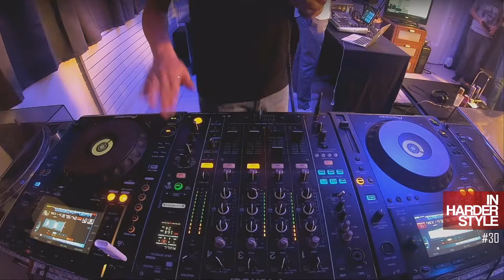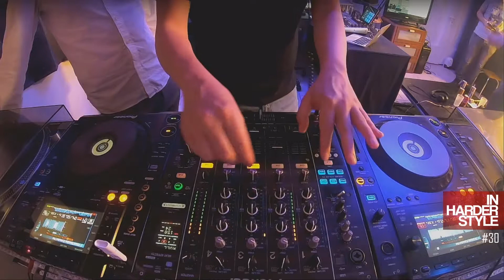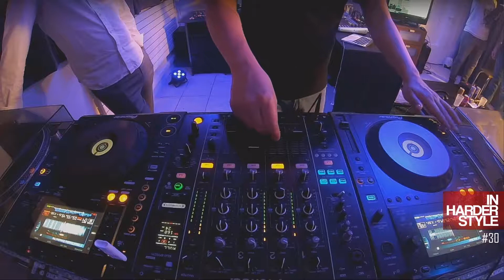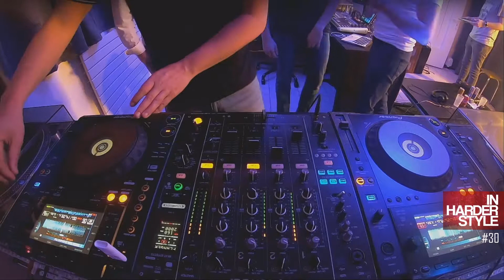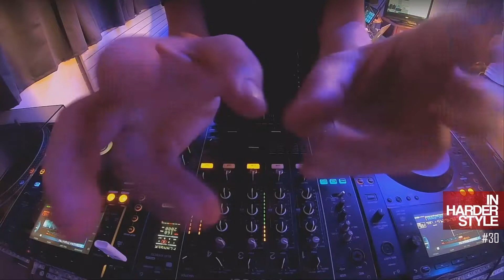Minimix - Son (IHS30 - Mai 2019)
Son nous partage ses coups de coeurs pour notre plus grand plaisir !

Retrouvez toute l'actualité et toutes les sorties musicales sur notre page Facebook et instagram In HARDer STYLE :